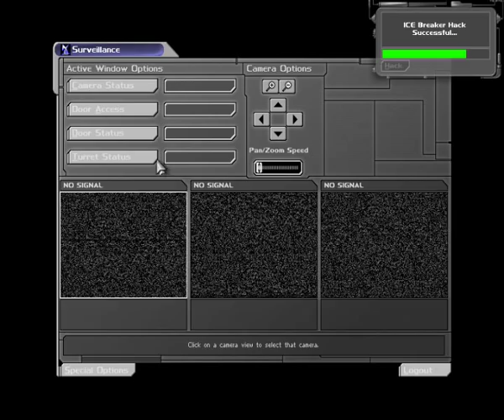Let's Play Deus Ex 105: Watch Him Beg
It's funny how a man of such strengh is reduced to pleading.